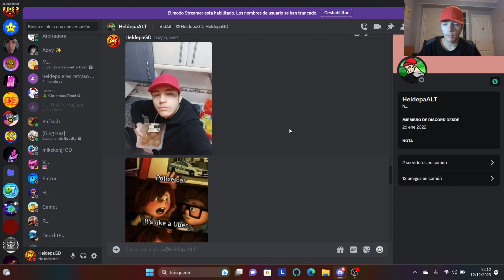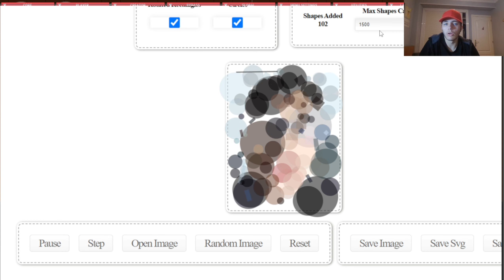MEJORANDO NIVELES de GEOMETRY DASH!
En este vídeo estaré mejorando un nivel de Mineber. Esto es solo el comienzo de una gran aventura dentro de Geometry Dash, donde estaré mejorando cualquier nivel que considere como debería de ser. Disfruten!